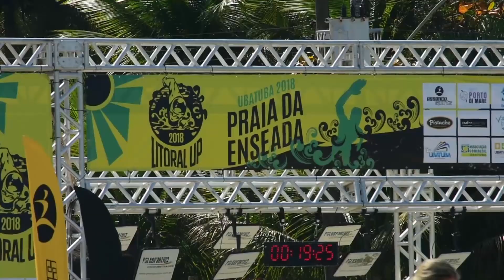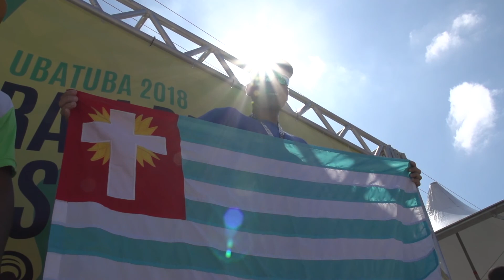LITORAL UP - UBATUBA/SP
O Litoral Up é um circuito de Águas Abertas com realização da Essence Sports.

Os eventos da Essence Sports têm o objetivo de incentivar a prática de esportes ao ar livre, integrando os
atletas e a comunidade no desenvolvimento de uma consciência de saúde e respeito ao meio ambiente.